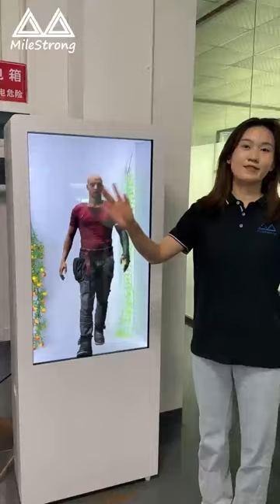Ms. Mia shows you the led display all-in-one machine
"led all-in-one machine is also called led TV, usually refers to the pixel pitch is less than or equal to 2.5mm, in line with multi-scene display application technology, can integrate control of computers, electronic whiteboard, wireless projection screen and audio and video equipment and other functions of the standardized whole machine display terminal."